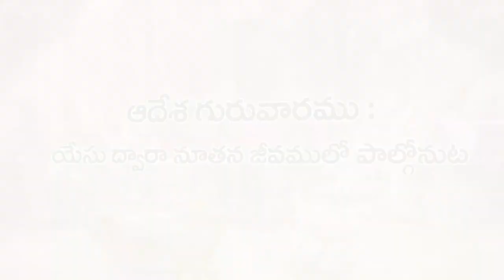ఆదేశ గురువారము: యేసు ద్వారా నూతన జీవములో పాల్గొనుట| Rt Rev Dr. Govada Dyvasirvadam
ఆదేశ గురువారము: యేసు ద్వారా నూతన జీవములో పాల్గొనుట